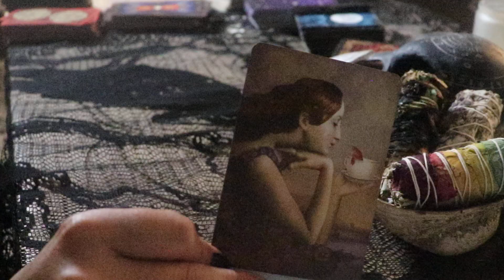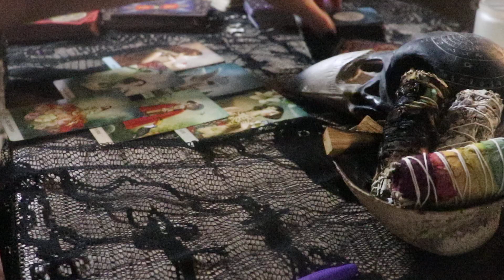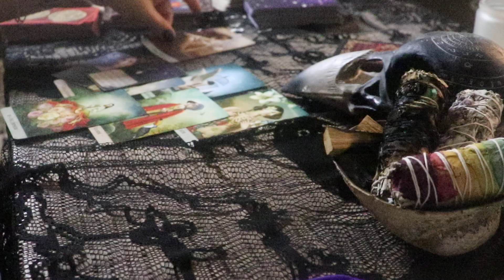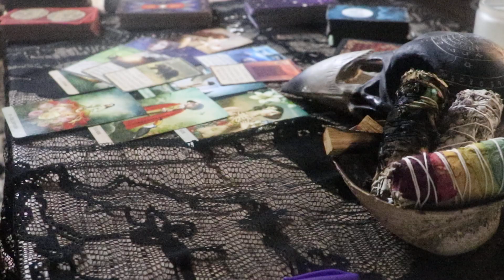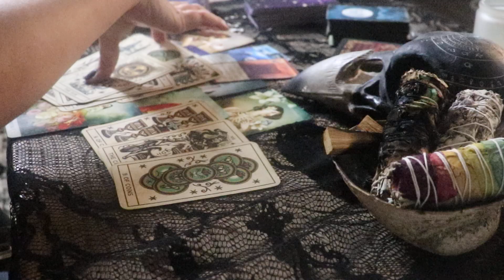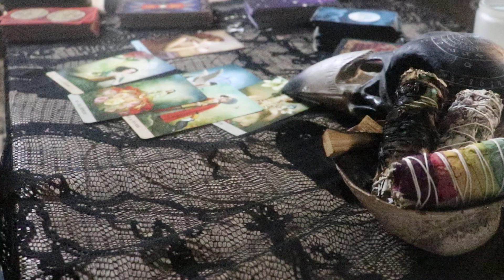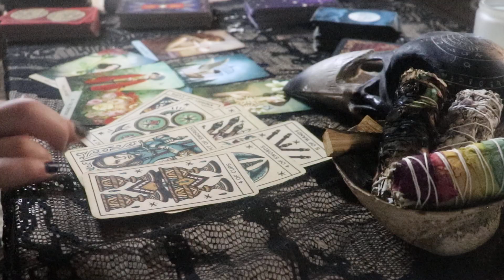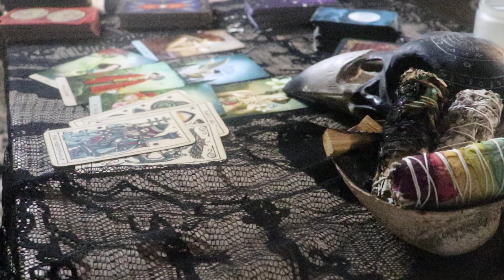Gemini Weekly ~ IT CAN'T BE UNSAID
Membership Levels:
-Tribe Mind
Daily Moons & Astro Chat
Guided Meditations

- Tribe Body
All perks from Tribe Mind +
Daily Sun Salute Practice & Pranayama
Yoga Flow classes (dance & yin)

(Aries, taurus, gemini, cancer, leo, virgo, libra, scorpio, sagittarius, capricorn, aquarius, pisces,  July 2022, August 2022)